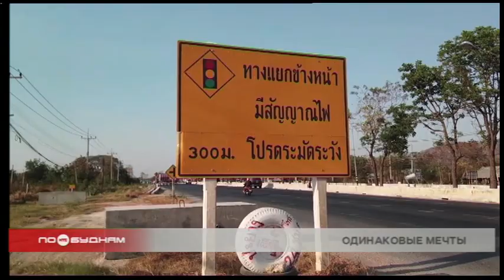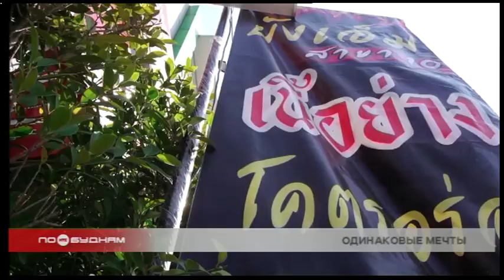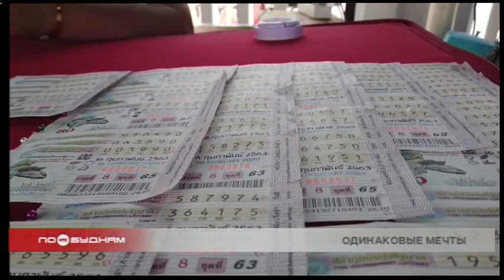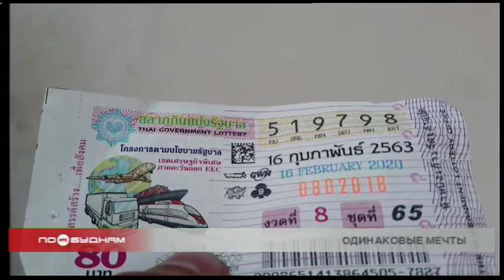Дневник путешественника: Таиланд. Часть 2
Хорошее настроение и крепкое здоровье — вот главные требования к путешественникам. Особенно когда объехать предстоит весь земной шар. Уже не первую неделю мы следим за победами и поражениями нашего коллеги Евгения Шоева, который поставил своей целью обогнуть планету. Сейчас он находится в Таиланде, и в очередном выпуске рубрики «Дневник путешественника» пообщался с местными жителями, узнав, о чём мечтают люди за тысячи километров от России. Смотрим.

Подробнее о путешествии можно узнать на странице Евгения Шоева @evg_shoev2.0 в Instagram.